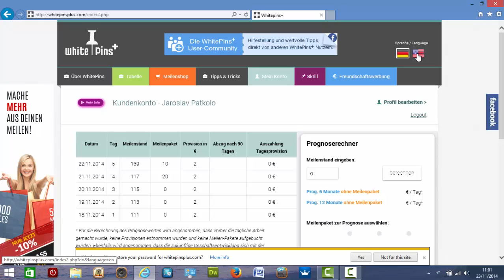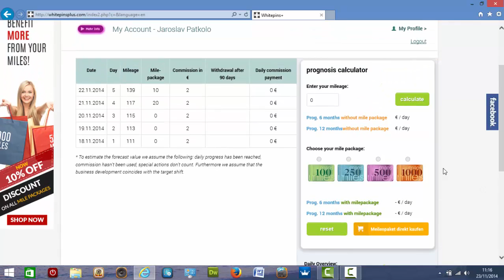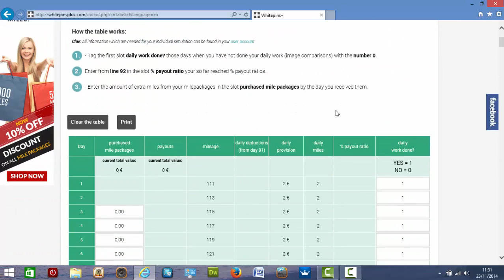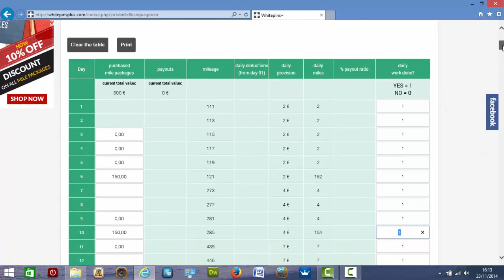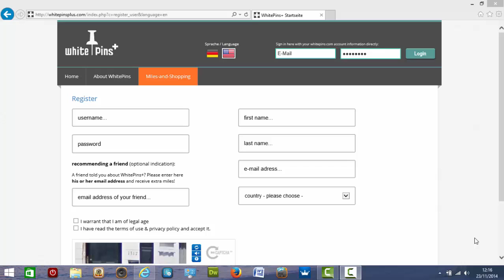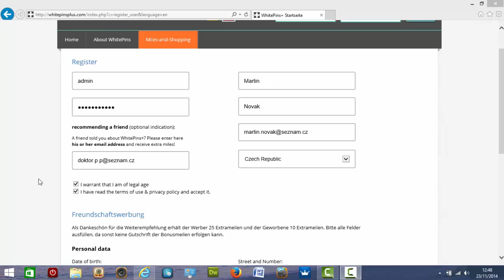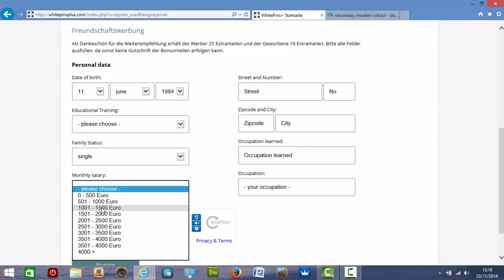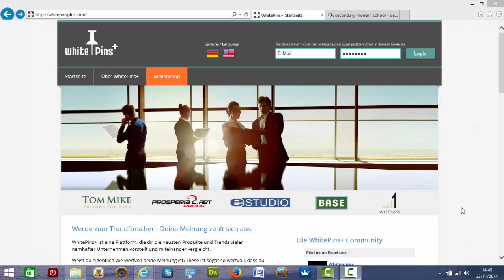Whitepins+ CZ/SK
Kratka prezentace o moznosti vydelku on-line s registraci zdarma a bez poplatku.